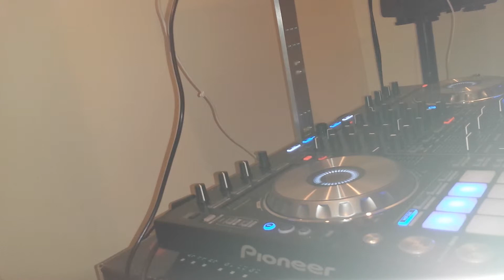Dr L 2